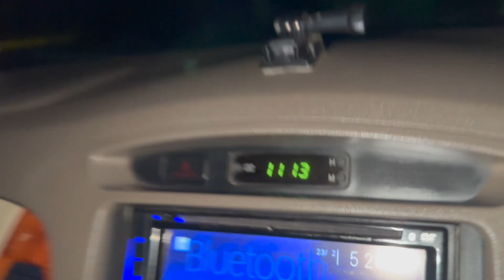Vlog #729 | RASSI JAL GAYI PAR BAL NAHI GAYA | HOME BREED MAI BARKAT | MOHSIN KHAN